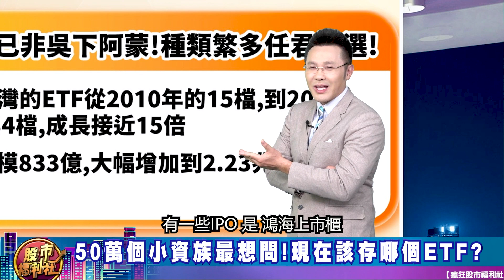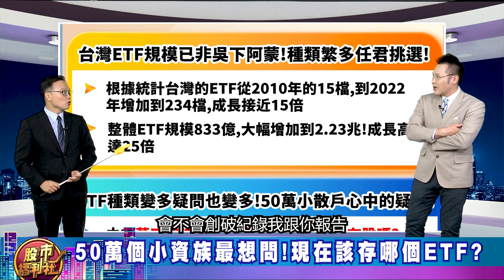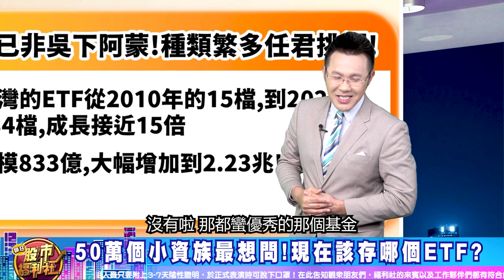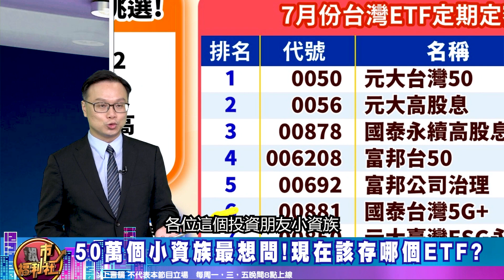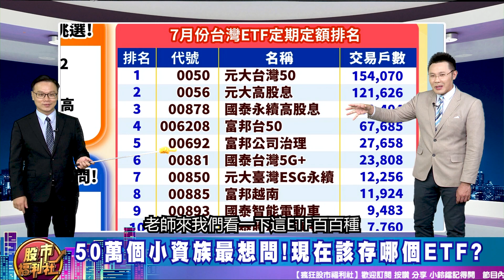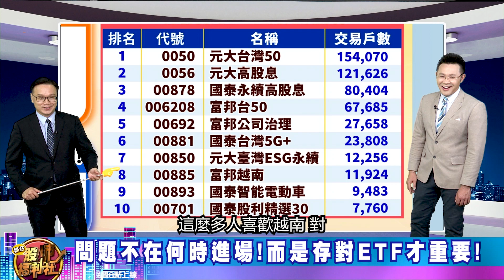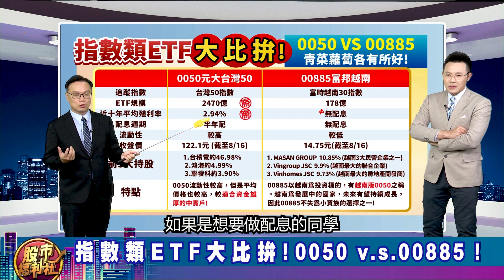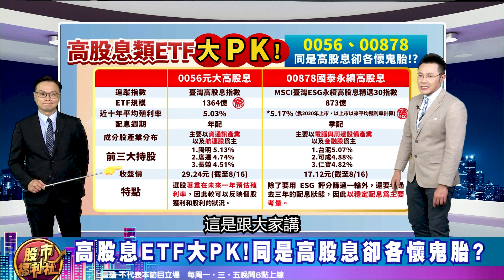【投資必修課】50萬個小資族最想問! 萬五之上該存哪個ETF? 2022.8.17錄製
歡迎加入福利社的LINE、TELEGRAM與FACEBOOK♥
★瘋狂股市福利社☆Facebook★
★瘋狂股市福利社☆TELEGRAM★
主持—郭哲榮、Luna
來賓—陳唯泰、江國中(摩爾投顧)、陳昆仁(摩爾投顧)

節目內容：
☆ 問題不在何時進場!而是存對ETF才重要!
☆ ETF算命學!存哪種ETF先看個性?
☆ 指數類ETF大比拚!0050v.s.00885!
☆ 高股息ETF大PK!同是高股息卻各懷鬼胎?
☆ 產業類ETF各擅勝長!領域不同卻都亮眼!
☆ 你是哪種投資人!?哪類的ETF適合你!?